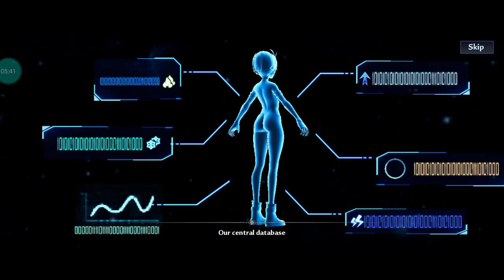HOW GOOD ARE THE GACHA RATES IN TOWER OF FANTASY?